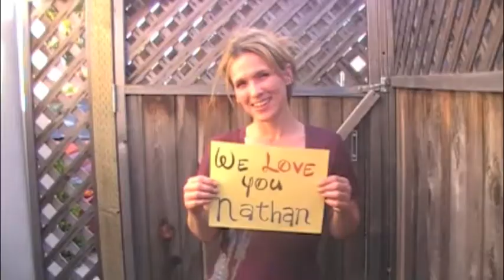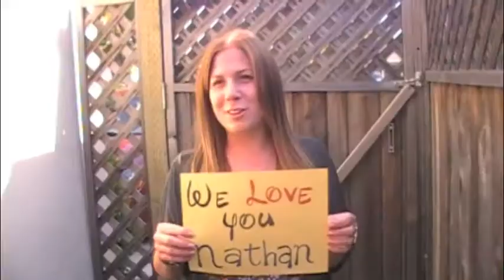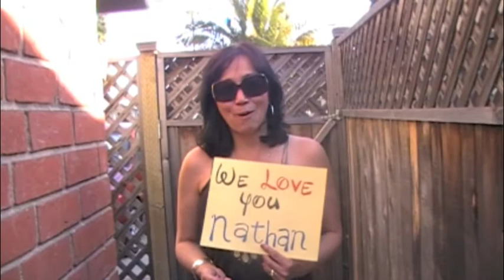We Love You Nathan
This was a video that was inspired by another girls video to her marine. My boyfriend is currently deployed right now, and we just want him to know how much we all love and miss him. Can't wait to have you home soon Nay.